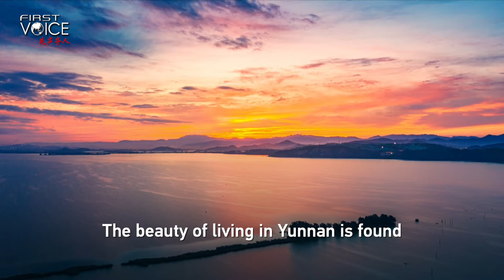Provincial Party Secretary: Come experience the 'Yunnan Way of Life'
From a biodiversity perspective, Yunnan Province is a place where fauna and flora coexist harmoniously. The province also boasts tourist attractions and awe-inspiring sights that beckon to the soul. But Yunnan is much more than its natural endowment. It caters to the livelihood of its people and their pride. Wang Ning, secretary of the Yunnan Provincial Committee of the Communist Party of China, praises "the open and inclusive attitude and a gene for hospitality that run through the veins of Yunnan people," driven by the pursuit of happiness and beauty. Tune in to The Forefront on CGTN at 11:30 a.m. BJT on April 10 to join us in discovering the unparalleled charm of vibrant Yunnan.